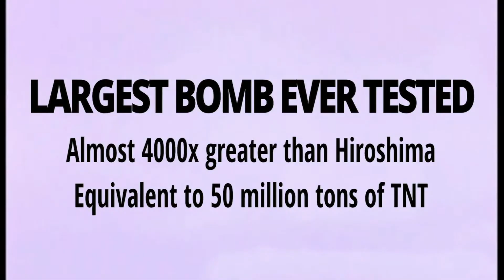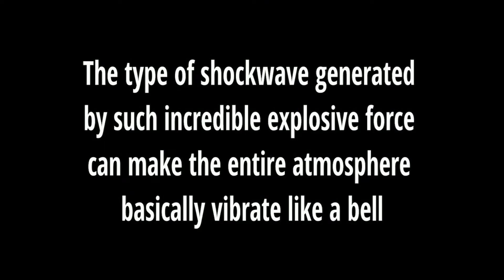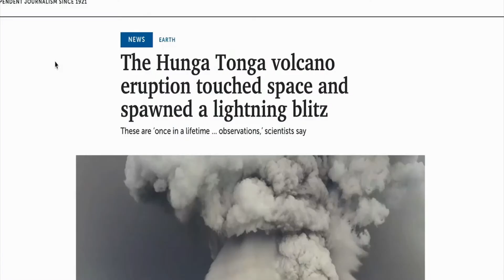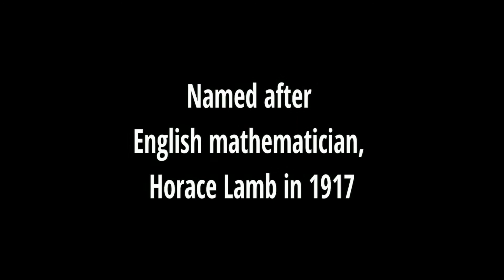Communion Service - WPA Perth (Closing Session Oct. 6, 2023)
On the final night of the World Prayer Assembly (Oct. 3-6) in Perth, Australia, I was humbled to lead a beautiful, powerful, extended communion service with approximately 4000 people. For over three days, we had set the communion table literally front and center of this great assembly as an altar representing the cross of Jesus. Representatives from nearly 40 nations spanning Australia, Oceania and five other continents concluded the World Prayer Assembly with a message exalting Jesus as the Lamb of God, slain for the sins of the world, while also explaining the unfolding prophetic story of a great communion revival that is beginning to sweep the earth, confirmed by the sign of a rare phenomenon called a "Lamb Wave" that occurred in Tonga in 2022. We then concluded with worship, prayer, and declarations to "ratify what God hath wrought." Dozens of representatives then prayed for revival in their nations  in their native tongues.